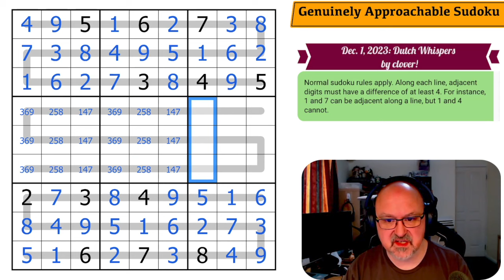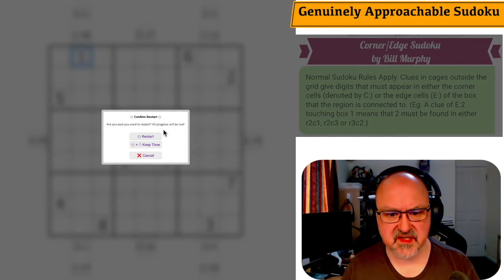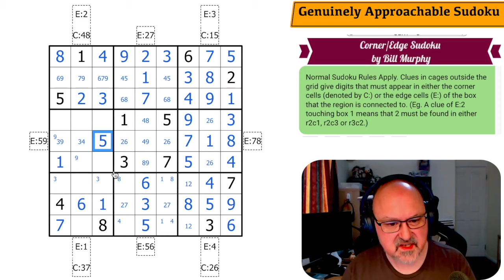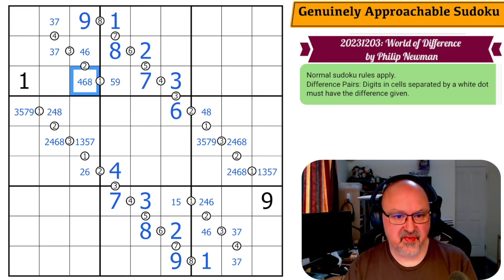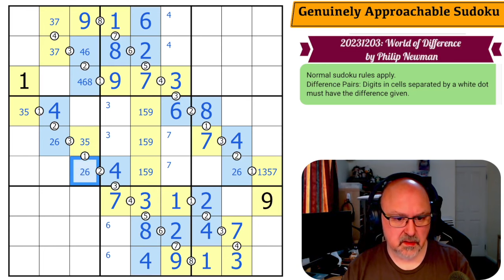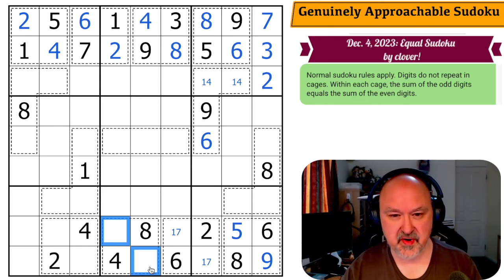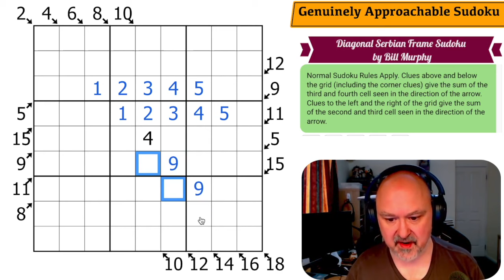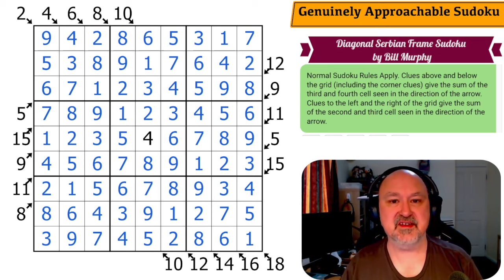Genuinely Approachable Sudoku - 01 to 05 Dec 2023.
BremSter tackles the GAS puzzles from Dec 01 to Dec 05 2023.

0:00 01-Dec
8:05 02-Dec
21:01 03-Dec
38:28 04-Dec
48:15 05-Dec